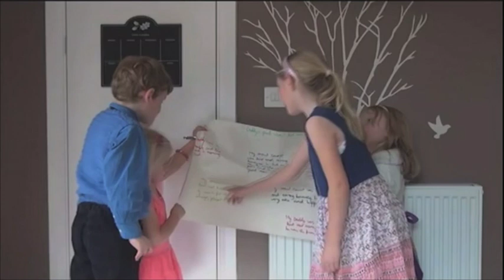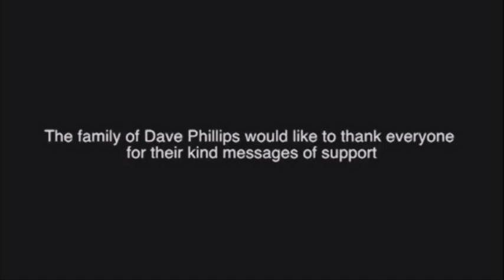Children pay tribute to PC Dave Phillips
PC Dave Phillips' two daughters Abigail (7) and Sophie (3), nephew Thomas (7) and niece Annabel (4) made this video to pay tribute to him.